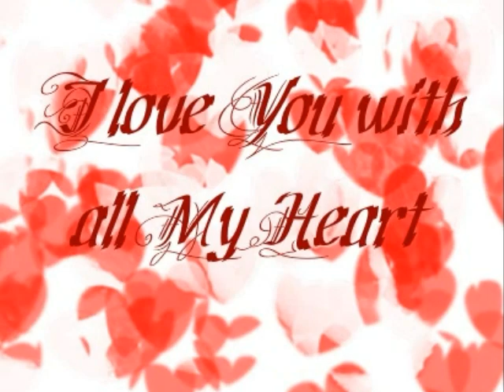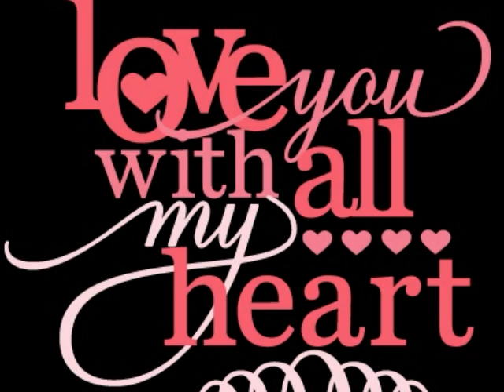* * * Jodie Sands - With All My Heart / Ovi * * *